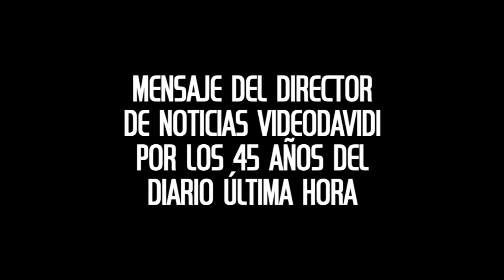Mensaje del Director por los 45 años de ÚLTIMA HORA